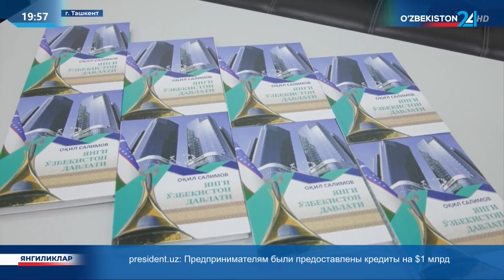Презентация книги «Государство Новый Узбекистан»